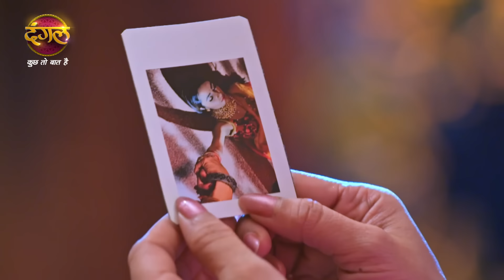Ishq Ki Dastaan Naagmani | Shankar-Paro की जान ख़तरे में।! | Highlights| Dangal TV